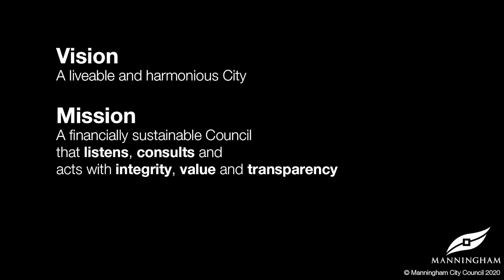Manningham North East Link Community Information Session 12 March 2020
The North East Link and expansion of the Eastern Freeway will severely impact Manningham. Our community and surrounding environment must be considered before, during and after construction.

The Planning Minister has now responded to the North East Link Environment Effects Statement. Council has reviewed this response to determine how this impacts Manningham.

Watch our livestream to hear about the next steps for the North East Link project and how Council is working to achieve the best outcome for our community.

The Manningham North East Link Community Information session was held on Thursday 12 March 2020, 6.30pm to 8.30pm at the Manningham Civic Centre

Download a copy of the presentation via: manningham.vic.gov.au/nel